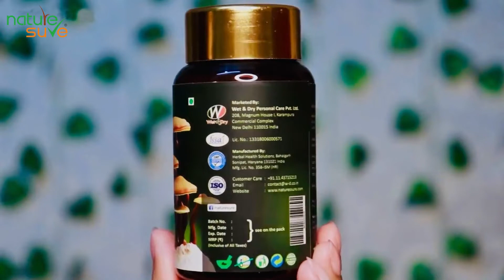সদায় fit আৰু Energetic থাকিব বিচাৰে যদি এইটো try কৰিব পাৰে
Looking for the most effective and herbal way to stay fit?
Try Nature Sure Ganoderma Capsules